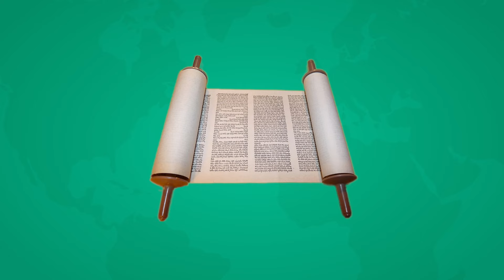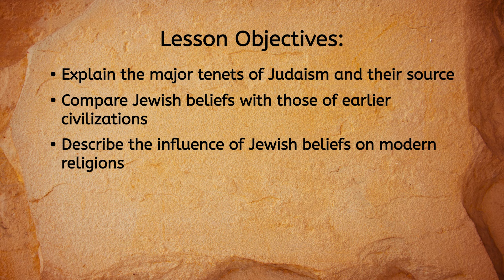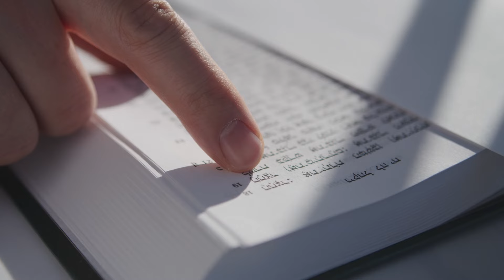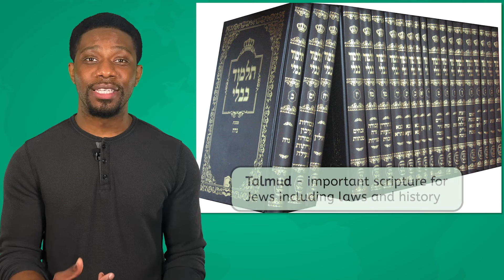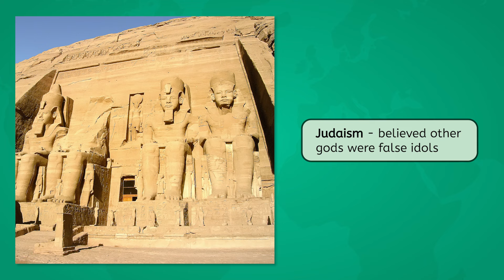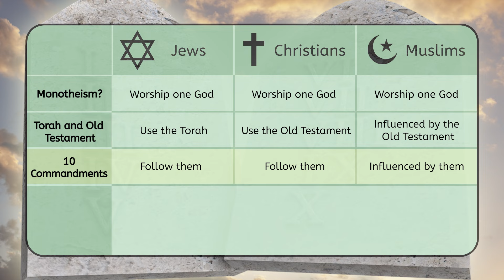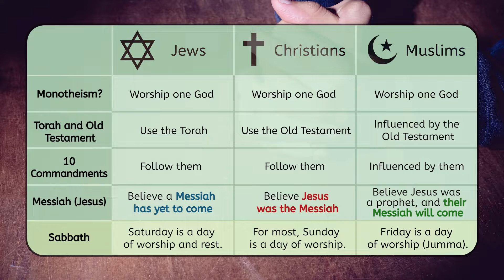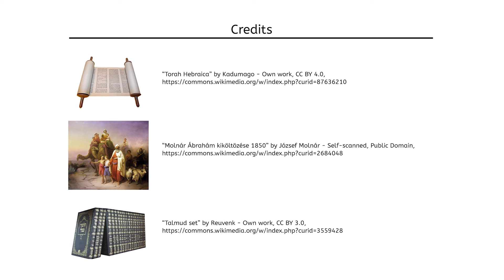Israel: Hebrews and Judaism - Ancient World History for Kids!